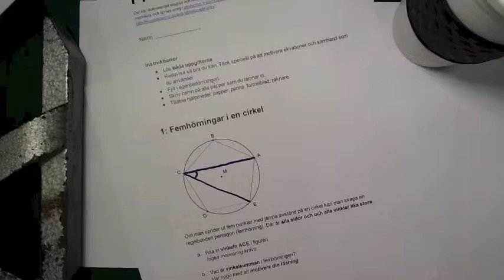Geometriprov 2b och 2c uppgift 1a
Mer information om det här provet, och andra geometriprov, finns på